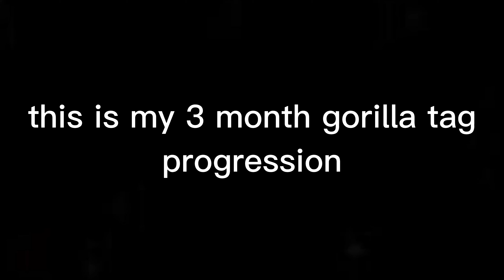My 3 MONTH Gorilla tag PROGRESSION